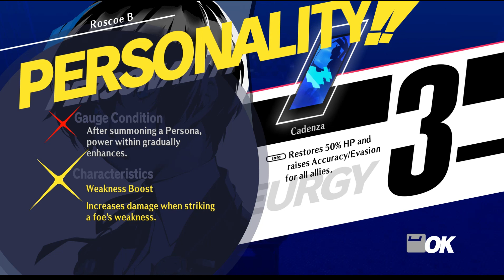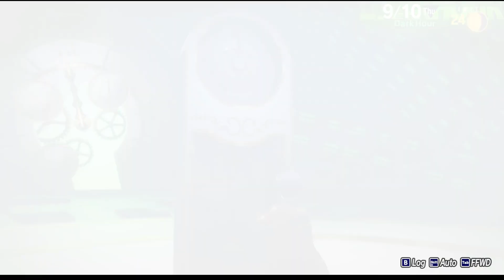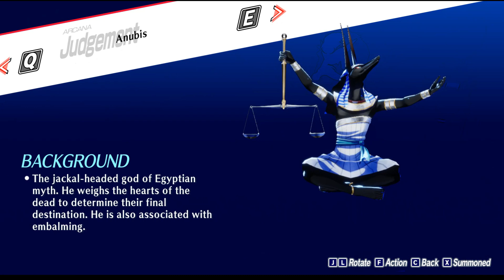P3 Re:Load EP48 - Strike Three